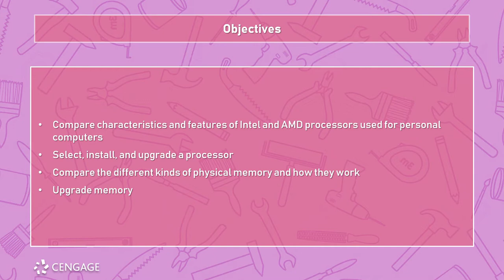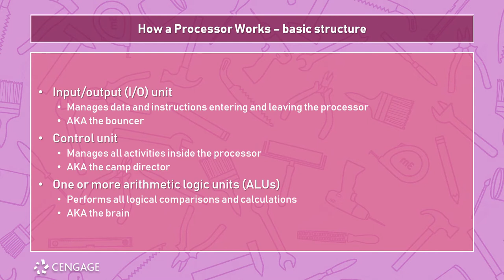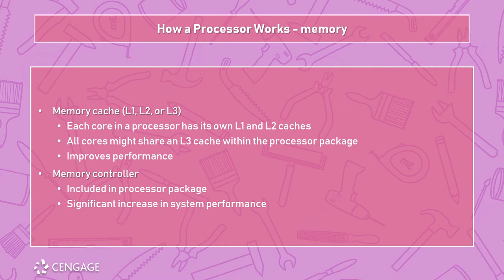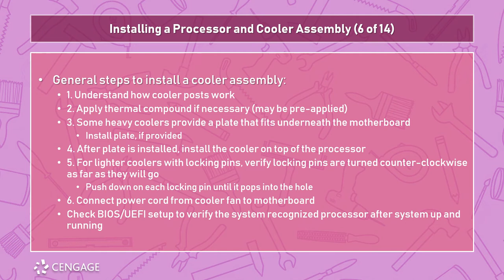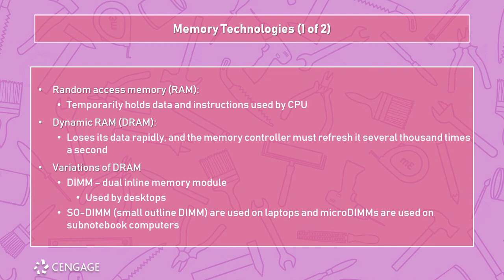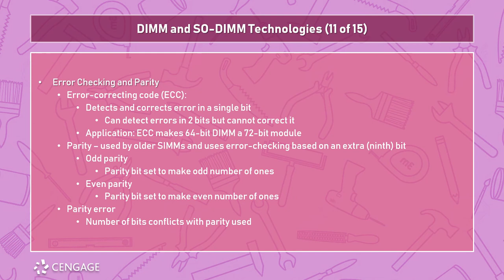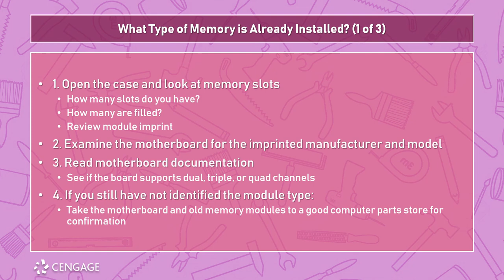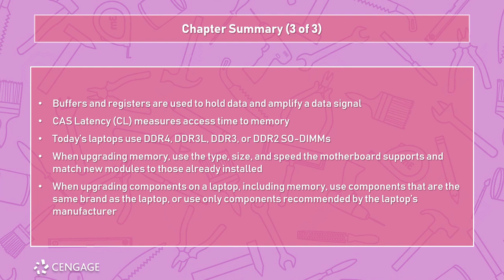CTS-120 - Chapter 3 - Supporting Processors and Upgrading Memory